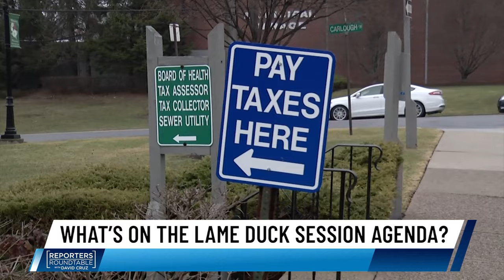NJ Senate President Nicholas Scutari on Democrats' agenda, NJ’s top headlines | Reporters Roundtable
On Reporters Roundtable, David Cruz talks with New Jersey Senate President Nicholas Scutari at the League of Municipalities conference in Atlantic City to discuss what issues and legislation Democrats may take up during the upcoming lame-duck session. Later, reporters Lilo Stainton with NJ Spotlight News, Charles Stile with The Record and Fred Snowflack with Insider NJ discuss New Jersey first lady Tammy Murphy’s U.S. Senate run and other top stories of the week. They also share their “Only in Jersey” moments of the week.